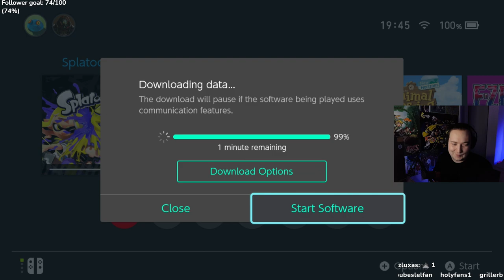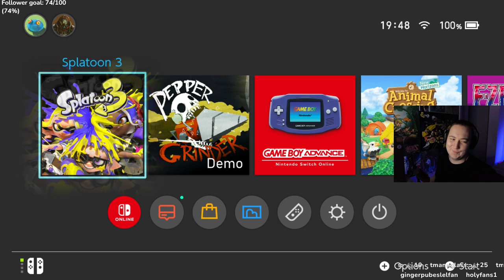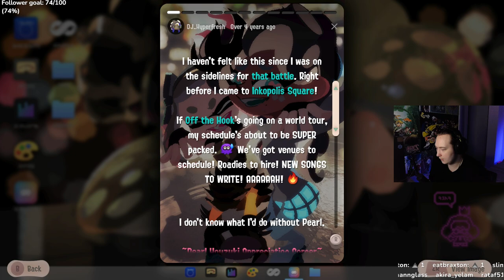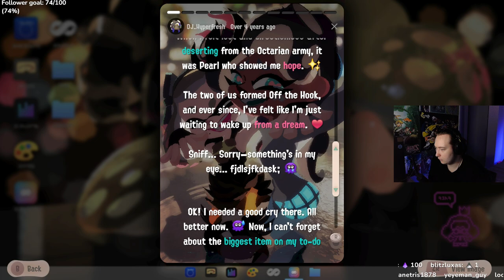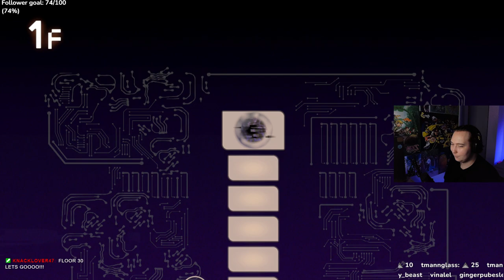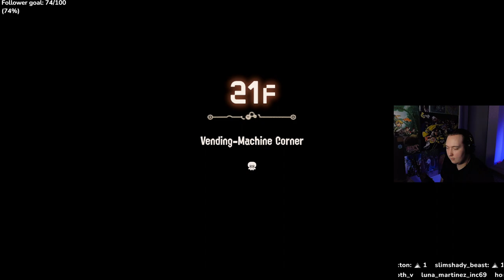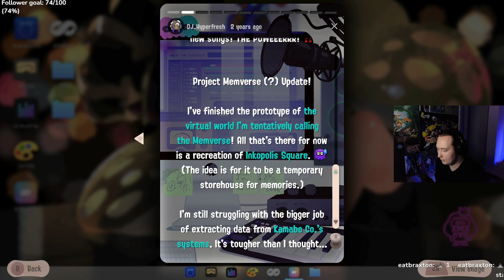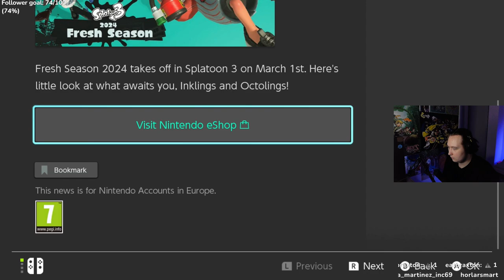WHY DOES THE MUSIC BANG SO HARD | Splatoon 3: Side Order | snakriteVODS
my first time playing splatoon 3 dlc. I'm not a big fan of emm, what are they called, ROGUELIKES!! yeah, they ok.. this did hook me in tho.